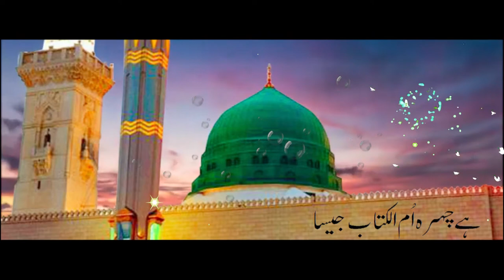Tu Shahe Khuban Tu Jan e Jana | WhatsApp Status | 2021